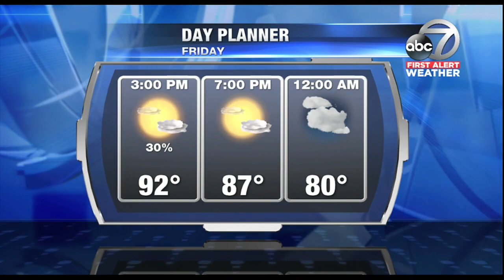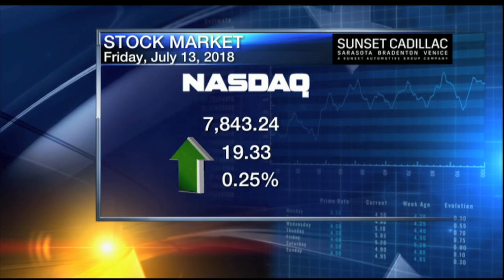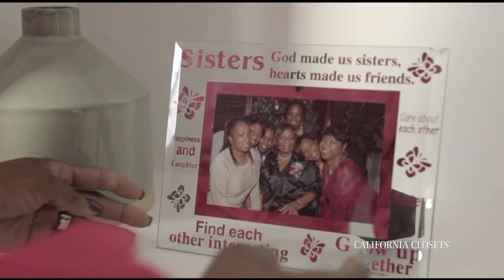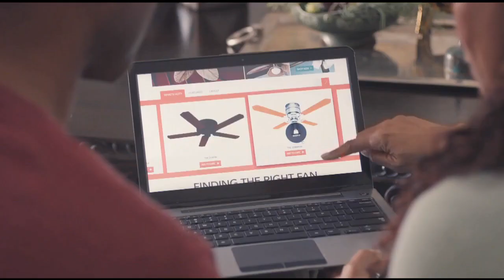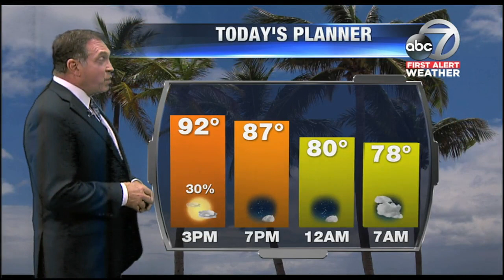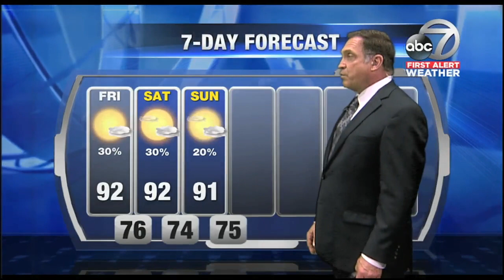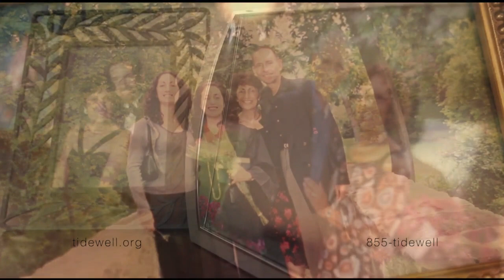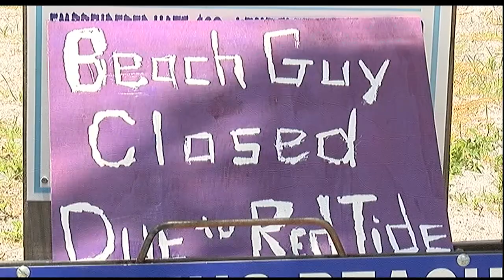Video: ABC 7 News at Noon - Friday July 13, 2018